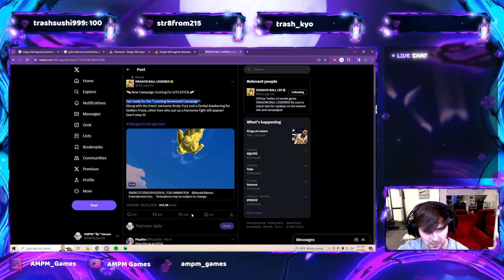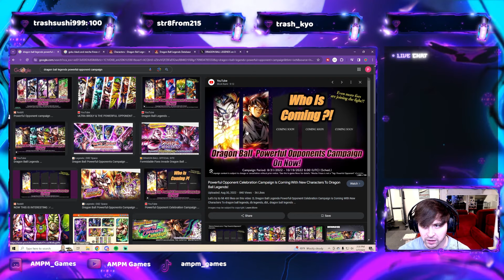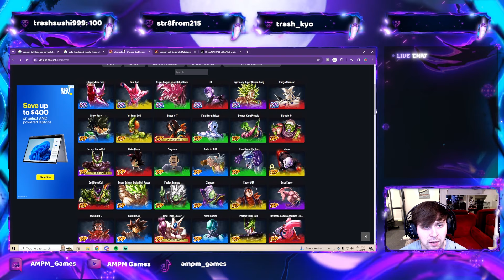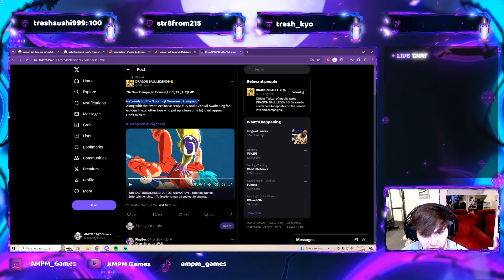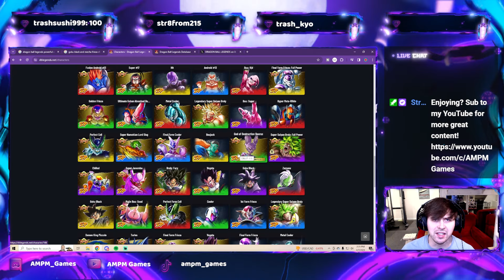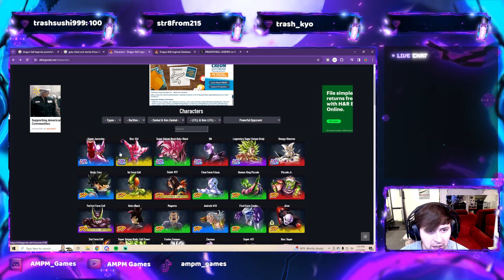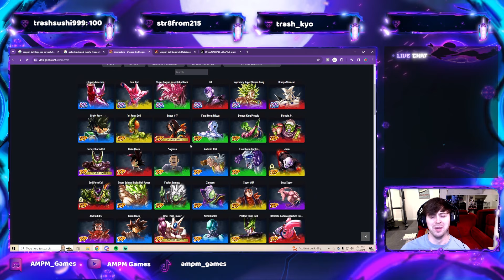Ultra Zamasu and LF Metal Cooler Coming Soon!? | Dragon Ball Legends Looming Nemesis Information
Dragon Ball Legends has announced a new Looming Nemesis campaign! Who will we get as our new LF and Ultra!? I hope you enjoy and have a super amazing day!